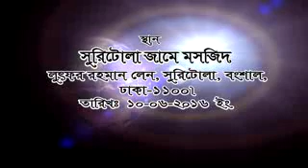রমযানের ফাযায়েল ও মাসায়েল-(শাইখ মুযাফফর বিন মহসিন)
রমযানের ফাযায়েল ও মাসায়েল.